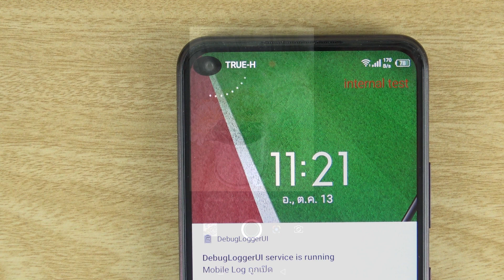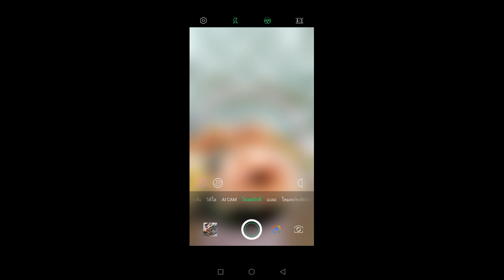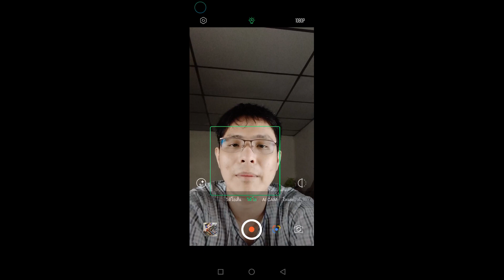รีวิวลองกล้อง Infinix Hot 10 ค่าตัวแค่ 3 - 4 พันบาท คุ้มจริงไหม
มาดูกันบ่ามือถือรุ่นใหม่จาก Infinix Hot 10 รุ่นใหม่ล่าสุดมาดูกันว่ากล้องหลังจะให้ผลอย่างไร ดีแค่ไหน